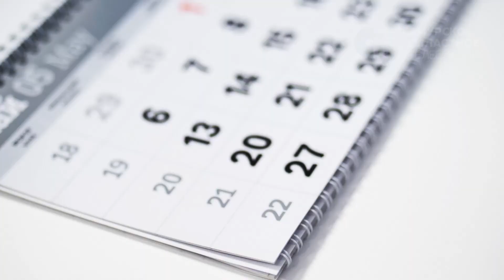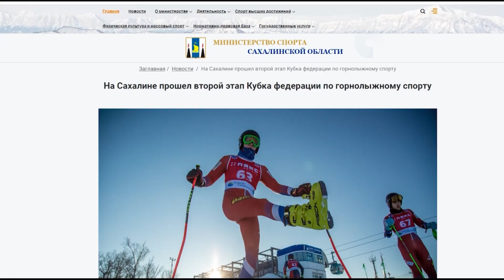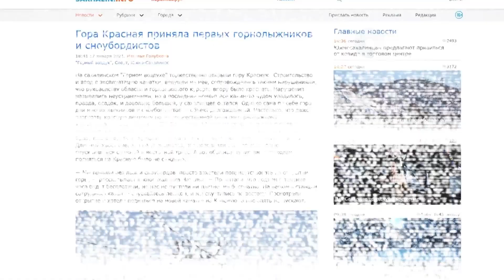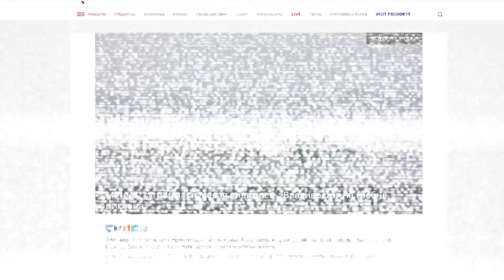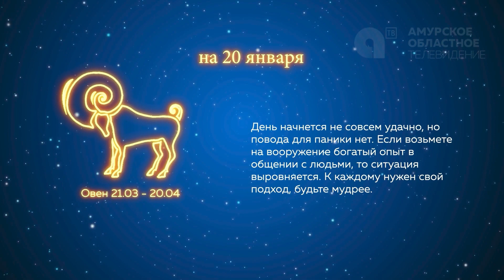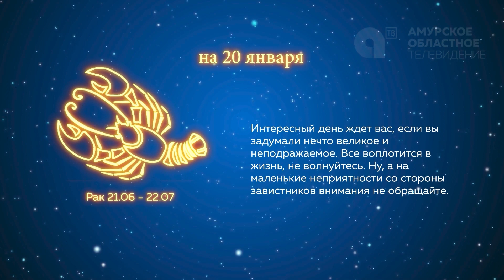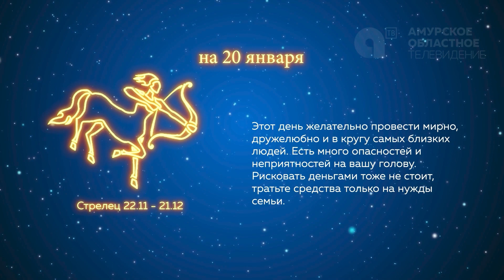Программа"Наше утро":от 20.01.2021